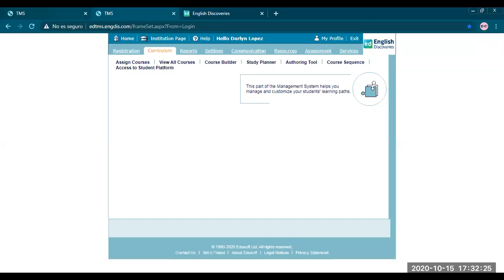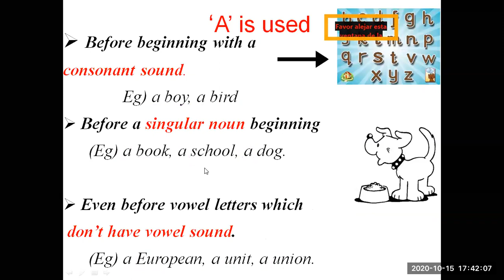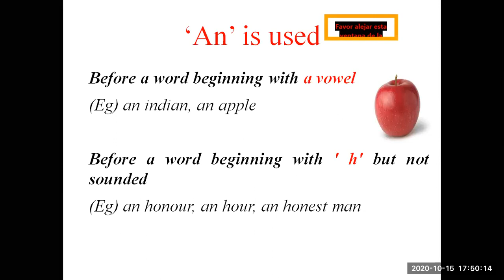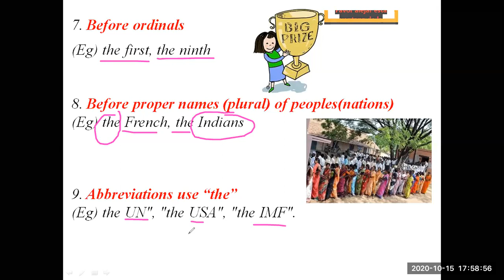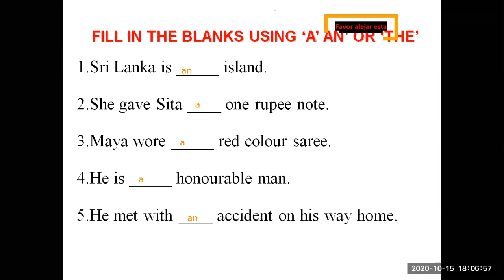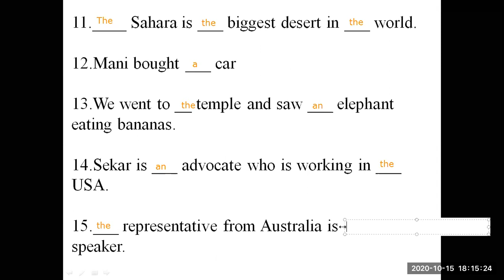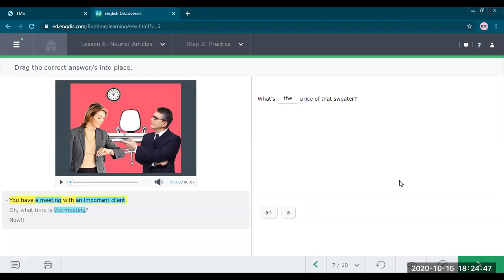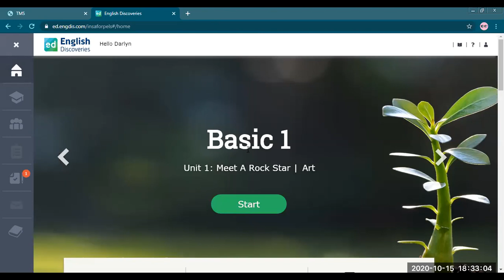At The Restaurant// Nouns: Articles // Licda.Darlyn López